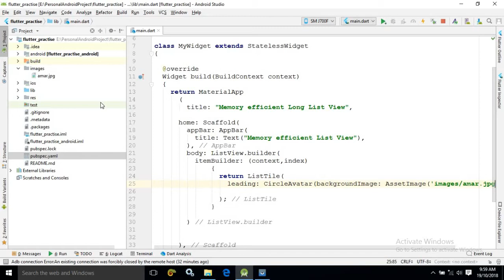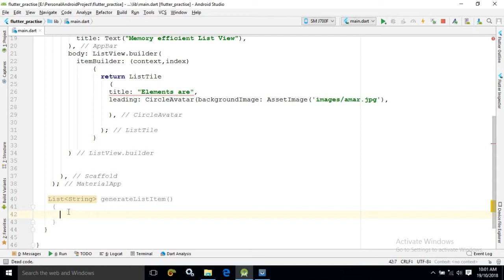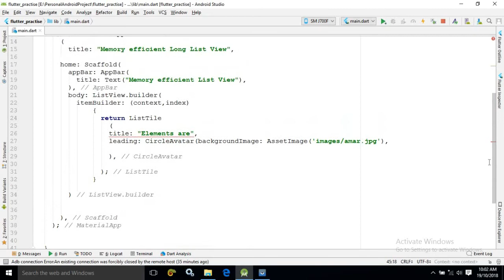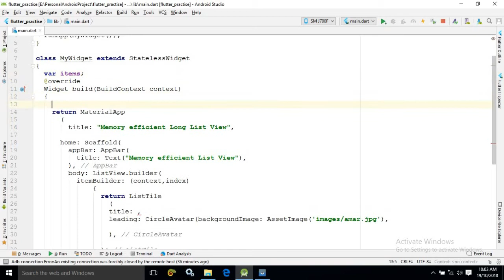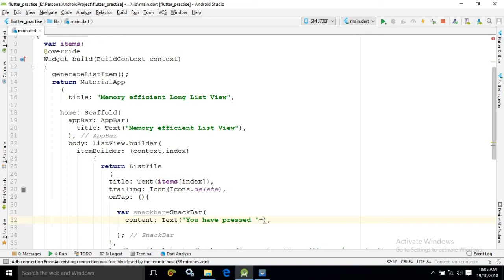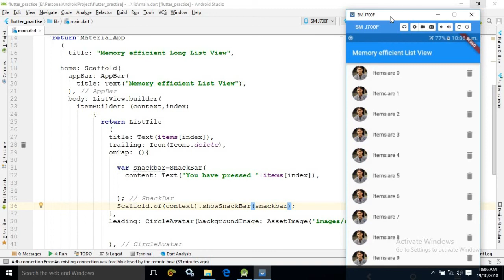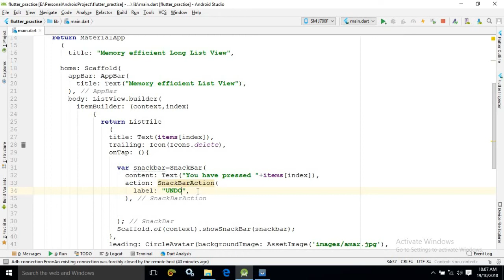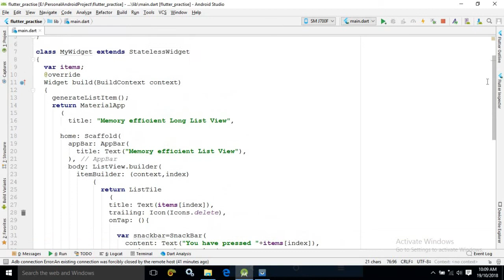Let us Flutter || Memory Efficient List View & Snack Bar || Part-12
In this video I have discussed about memory efficient listview and snackbar in flutter.